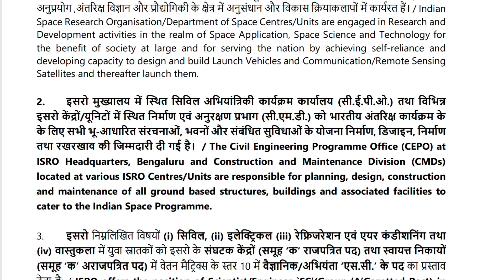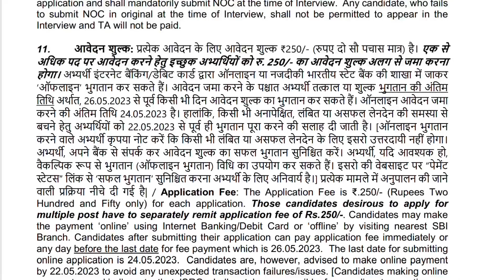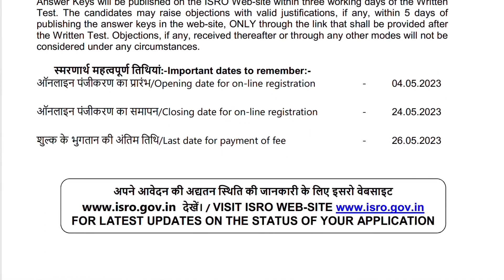இந்தியன் விண்வெளி ஆராய்ச்சி அமைப்பில் மத்திய அரசு வேலை வாய்ப்பு 2023 /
Indian satellite research organisation

job location in India

Official Application form link

eligibility all male female apply this job

any other degree complete apply this job